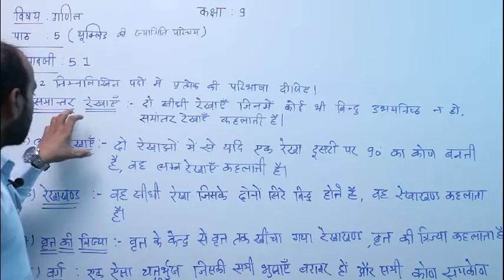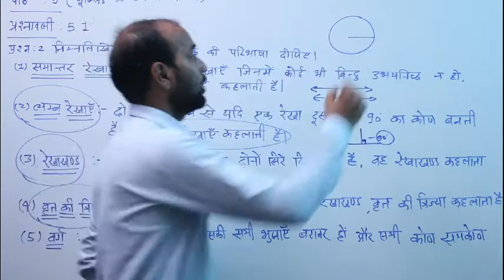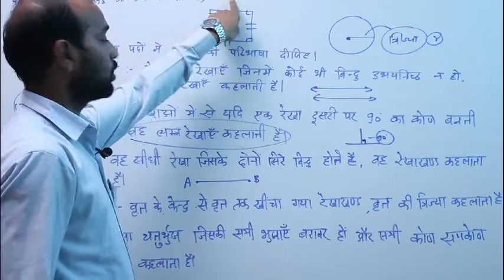STD 9th Maths | ch-5 । युक्लिड की ज्यामिति का परिचय । Introduction to Euclid's Geometry| part 7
STD 9th Maths | ch-5 । युक्लिड की ज्यामिति का परिचय ।  Introduction to Euclid's Geometry